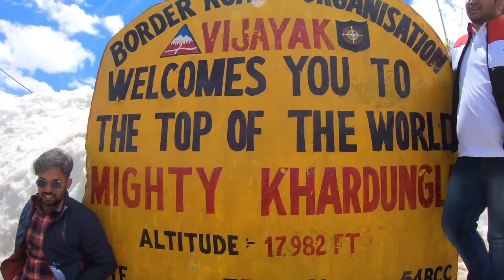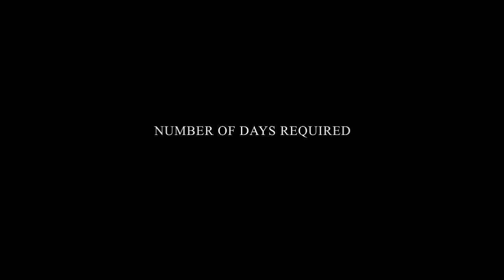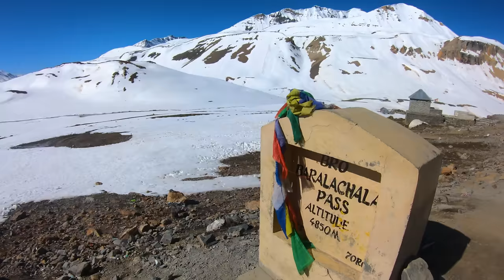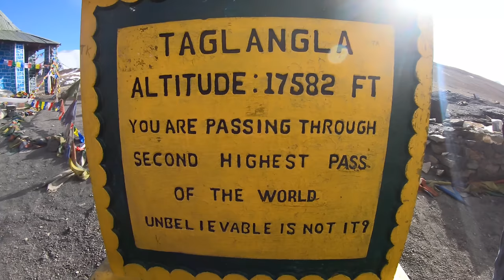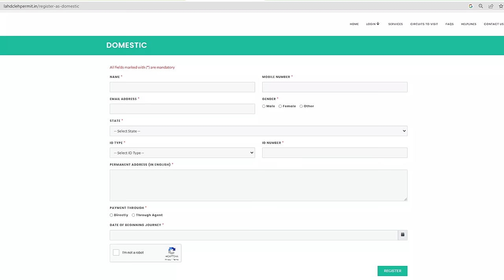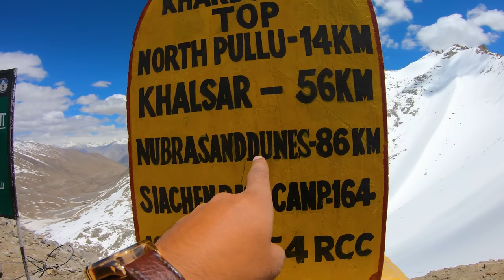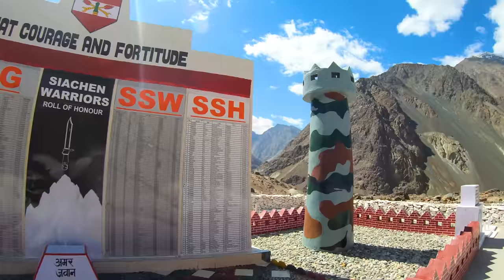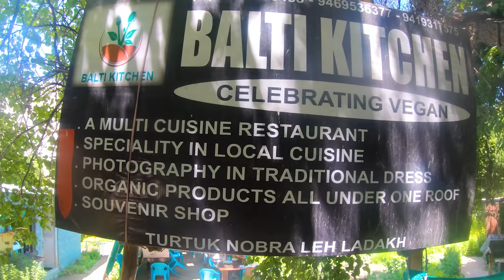Ladakh Complete Travel Guide I Leh Ladakh Tour I Manali To Ladakh I Ladakh Vlog I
Hello Guys

In this video, we have tried to give you details that will help you in planning your Ladakh Trip for 2023. We have compiled our old videos from year 2022 to make this travel guide. We will soon be travelling to Ladakh . Hope you find this video helpful.